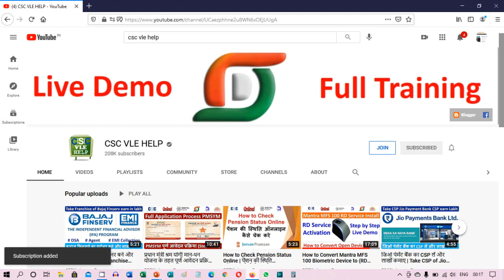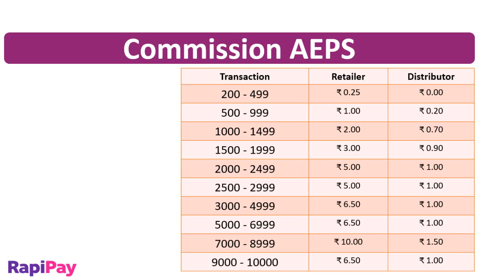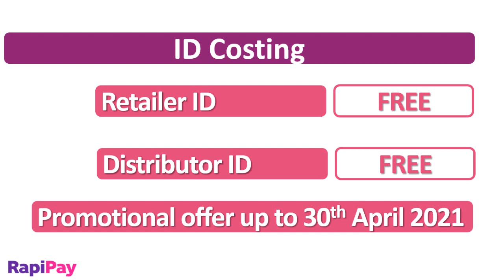रापी पे पोर्टल का रिटेलर फ्री में कैसे बनें | How to take RapiPay Retailer ID Free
रापी पे पोर्टल का रिटेलर फ्री में कैसे बनें,
रपीपे रिटेलर आईडी नि: शुल्क,
RapiPay वितरक आईडी नि: शुल्क,
कैसे बनें रापी रिटेलर आईडी,
कैसे बनें रापी वितरक आईडी,
कैसे मुफ्त के लिए RapiPay रिटेलर आईडी लेने के लिए,
मुफ्त में रेपीपी वितरक आईडी कैसे लें,
RapiPay Retailer ID Free,
RapiPay Distributor ID Free,
How to become RapiPay Retailer ID,
How to become RapiPay Distributor ID,
How to take RapiPay Retailer ID for FREE,
How to take RapiPay Distributor ID for Free,